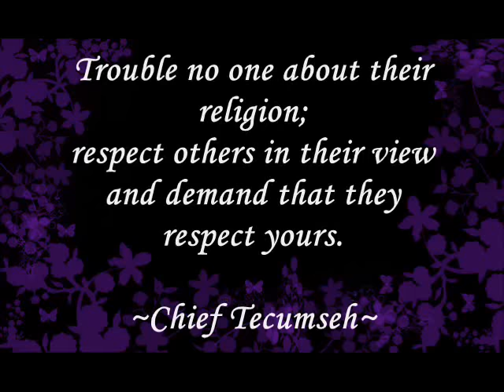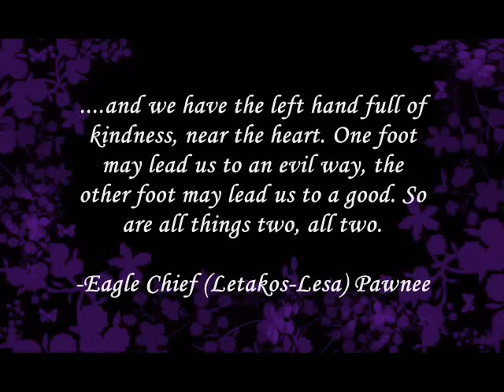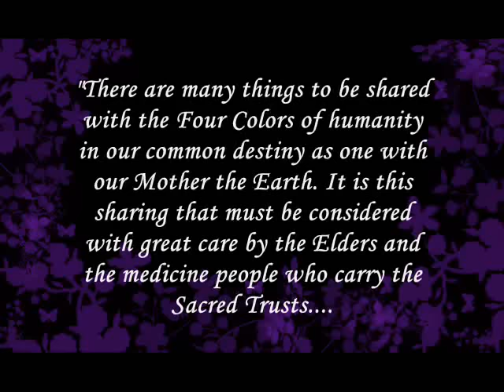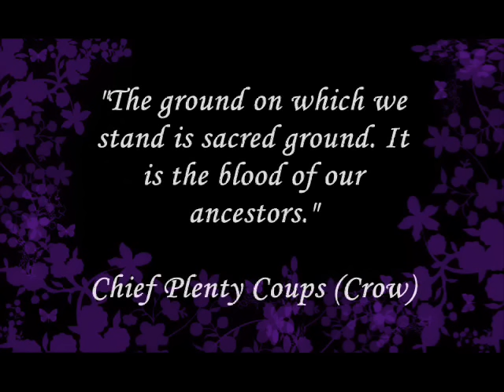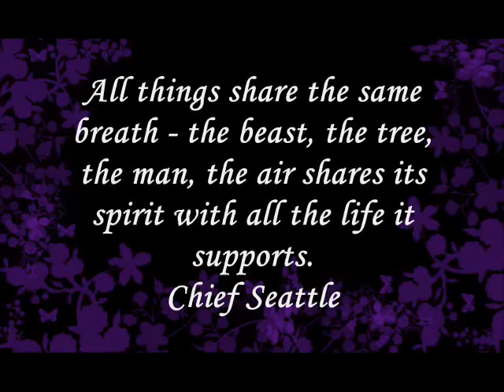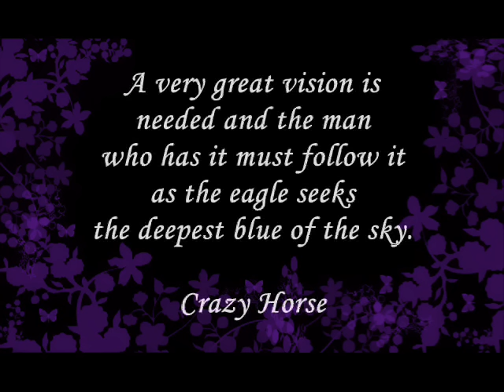Native American Quotes & Wisdom For The Soul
Native Quotes & Wisdom For The Soul